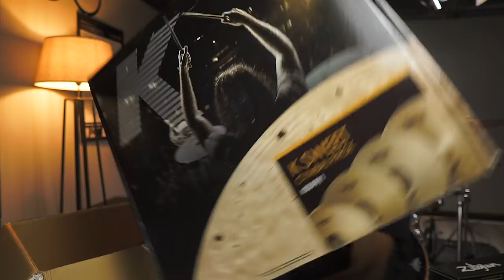PROVO I PIATTI ZILDJIAN DA 199€ a 1159€! CHI VINCE? | StrumentiMusicali.net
Nel video di oggi provo i set di piatti Zildjian tra i 199€ e i 1150€! Chi vincera?

I miei corsi:
- Padrone del Tempo, il corso per il controllo completo sul set

♬ My gear:
Kits: